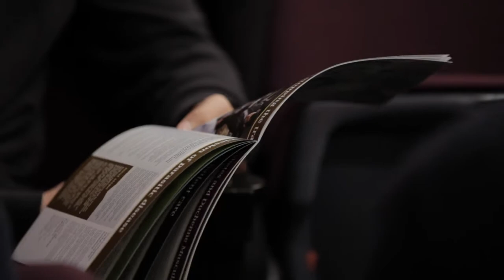NHMRC Ten of the Best Research Projects 2012 launch -- Part 1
Featuring Minister for Health, The Hon Tanya Plibersek; Professor Warwick Anderson AM, CEO National Health and Medical Research Council; Ramona Koval, MC